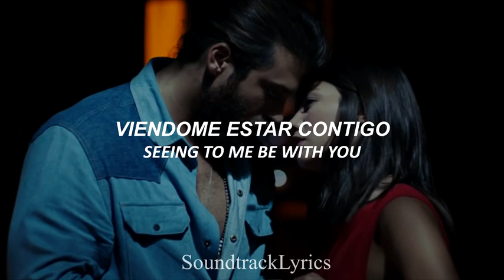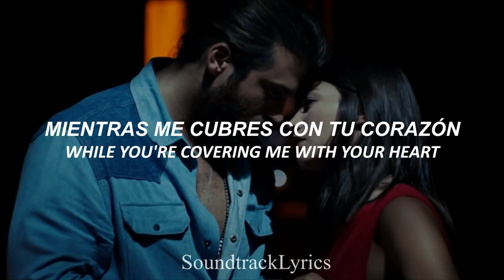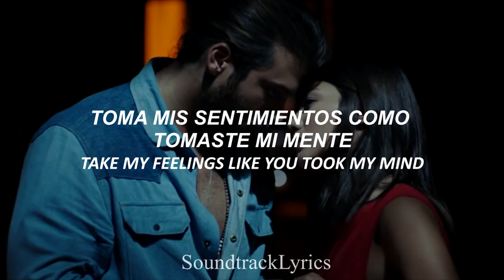Ufuk Beydemir Ay Tenli Kadın letra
All videos and music are property of their respectful companies,
Film Content: